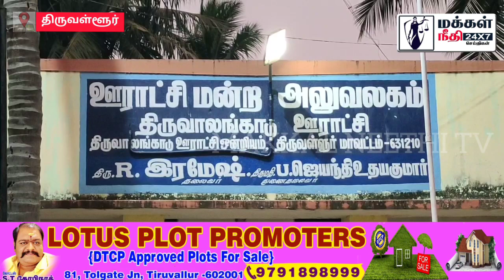பள்ளி குழந்தைகள் கலை நிகழ்ச்சி ஓராசிரியர் பள்ளியின் புதிய முயற்சி: நீரின்றி அமையாது உலகு